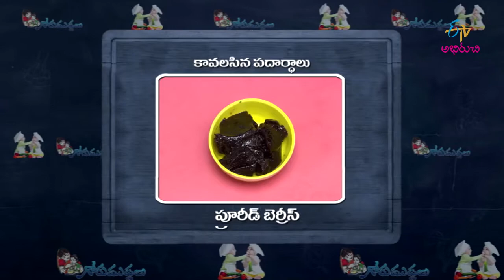Berry Blast | Gorumuddalu | 22nd May 2019 | ETV Abhiruchi